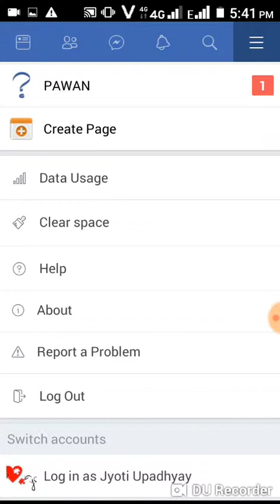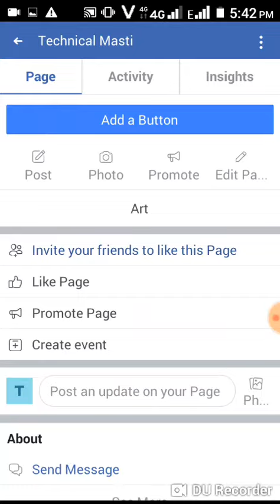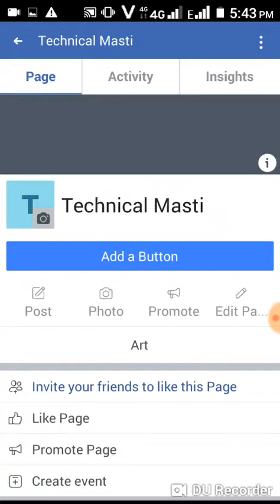फेसबुक पेज बनाकर पैसे कैसे कमाए ?